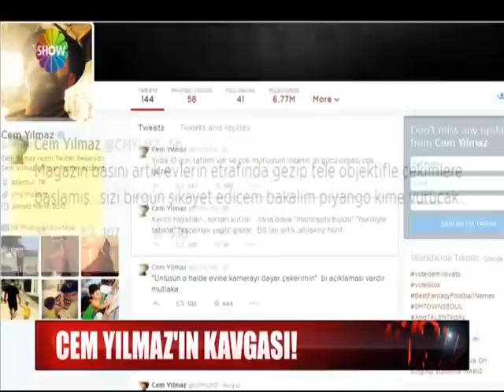Cem Yılmaz'ın kavgası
Magazin basını Cem Yılmaz'ı sinirlendirdi. Ünlü komedyen sosyal medyadan zehir zemberek sözler söyledi.